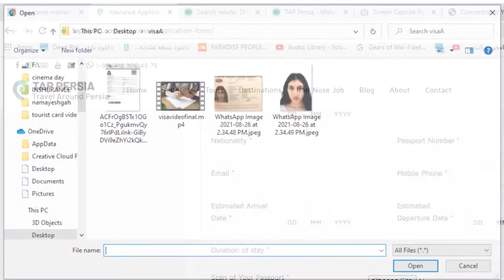Iran travel insurance - 24/7 LIVE assistance & trip quality assurance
Our Iran travel insurance benefits include medical, dental, lost baggage, lost documents & legal coverage along with round-the-clock live assistance throughout your journey

00:00 Intro
00:06 What does TAP Persia travel insurance cover?
00:18 What makes TAP Persia travel insurance unique?
00:35 200+ reviews on Tripadvisor
00:48 How to sign up for TAP Persia Iran travel insurance